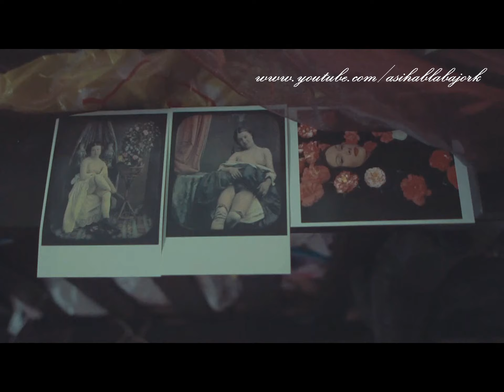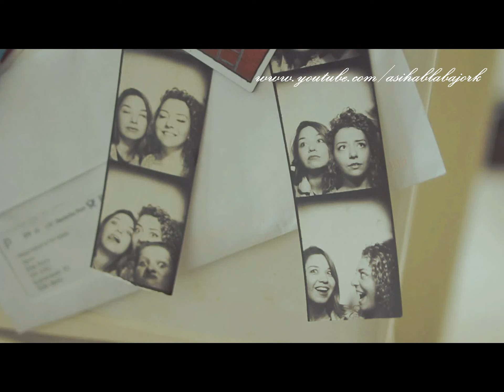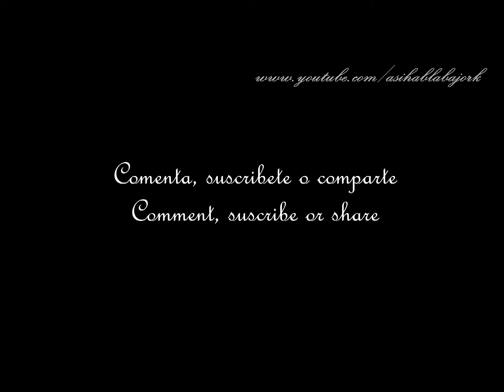Poemas y frases de amor - Sobran noches - Por Jork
¿Buscas poemas de amor?
¿Busca dedicarle a la persona que amas palabras bonitas?
Dedícale una vídeo tarjeta un poema de amor a la persona que amas

36. Sobran noches.
Sobran al tiempo las explicaciones,
Como el silencio a los sentimientos,
Sobran recuerdos que ambos tuvimos,
Como imágenes en álbumes cerrados,
Sobran secretos para coleccionar,
Como verdades que se van con un beso,
Sobran desvelos a la penumbra del día,
Como conversaciones interminables,
Sobran romances para ilusionarse,
Como segundos a solas para llorar,
Sobran miradas para tenernos presentes,
Como ausencias para entenderlo todo,
Sobran deseos para sonreír con ellos,
Como logros para juntos compartirlos,
Sobran de mil maneras las palabras,
Como lenguajes para entender un poema,
Sobran las cartas sin nada que contar,
Como pretextos para que significaran algo,
Sobran noches sin tu sombra a mi costado,
Como complemento de mi absurdo yo.

De Desvelos inconclusos, de Jork Hernandez